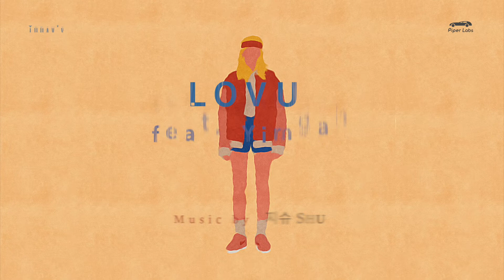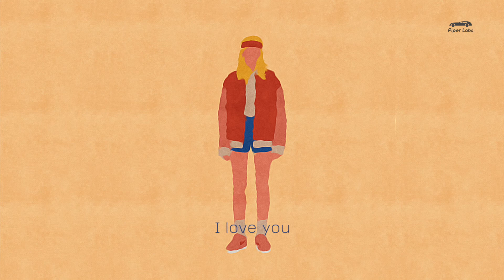내 맘 속에 바다는 너, 하나뿐인 너야 LOVU - Shu 지슈 | ♪ ᴛᴏᴅᴀʏ's ᴍᴜsɪᴄ ᴅɪᴀʀʏ 52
재능 있는 크리에이터들의 작품과 활동을 지지하고 소개하는 파이퍼 랩 (Piper Labs.)
파이퍼 랩은 ‘음악, 시각예술, 감성적인 아포리즘을 결합한 콘텐츠’를 파스텔뮤직 YouTube 채널에 선보이며 좀 더 열린 공간, 함께 성장하는 공간을 만들어 나가고자 합니다.

PiperLabs
Piper Labs. is going to present contents that are combined with music, visual arts, and emotional aphorism on the Pastel Music YouTube channel, and create an open space where we can grow up together.

✏️Forget about Today🗒

We are going to tell a story of the boundary somewhere between forgetting and remembering. Let’s talk about many things or just one thing that make you look back, stay, and going forward.

Piper Labs. is going to introduce and support the works and activities of domestic & international talented creators as a new cultural platform. Please enjoy our various plans and events!

🆗We paid for a license fee and distribution permits of the artwork.